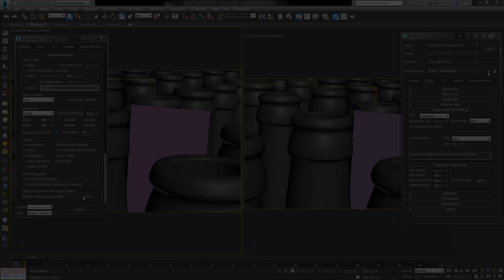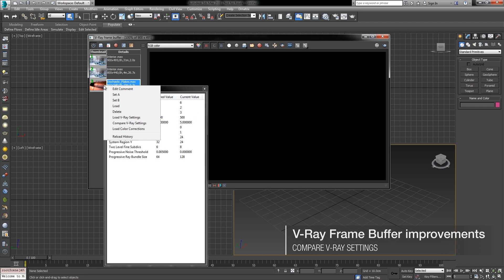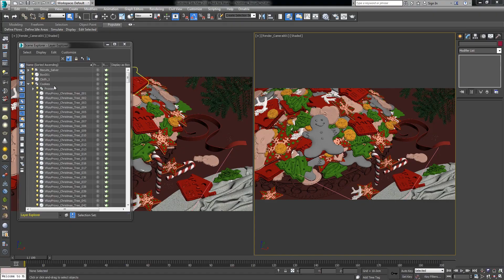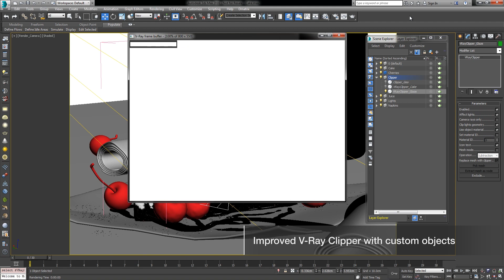V-Ray 3.3 for 3ds Max – Overview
An overview of what's new in V-Ray 3.3 for 3ds Max, including new variance-based adaptive image sampler, Hosek sky model, aerial perspective, Volume Grid probabilistic shading, Stochastic Flakes material, and updates on features, including better global illumination and GPU rendering with V-Ray RT.